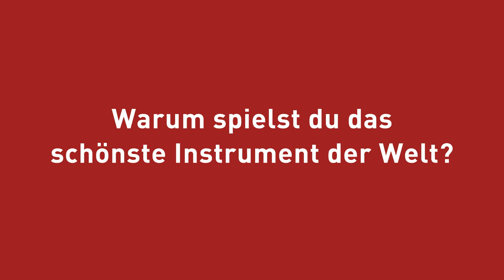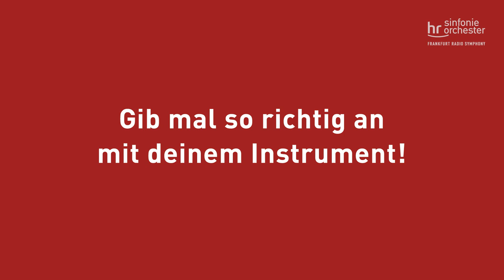Young Person's Guide: Michael Höfele – Englischhorn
Young Person's Guide to the Frankfurt Radio Symphony: Michael Höfele – Englischhorn

Die Musiker*innen des hr-Sinfonieorchesters
und ihre Instrumente